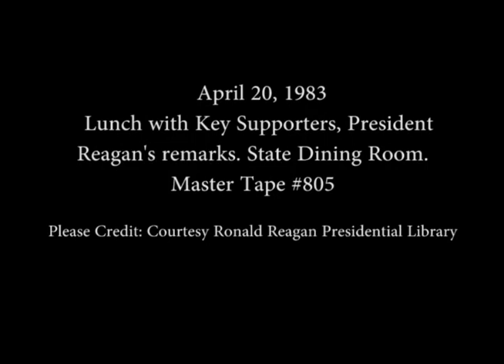President Reagan's Remarks at Lunch for Key Supporters on April 20, 1983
Full Title: President Reagan's Remarks at Lunch for Key Supporters in the State Dining Room on April 20, 1983

Transcript: N/A

Production Date: 4/20/1983

Access Restriction(s):Unrestricted
Use Restriction(s):Unrestricted